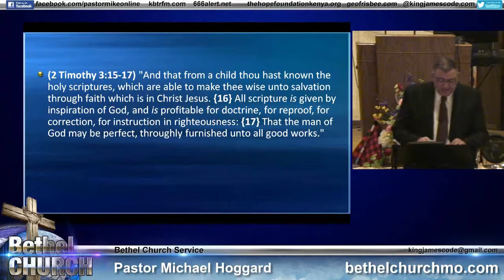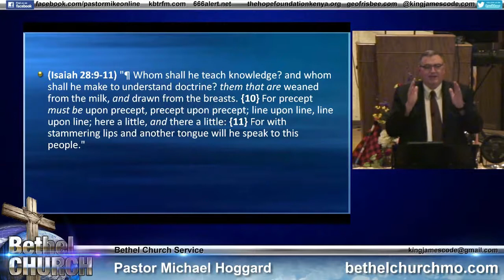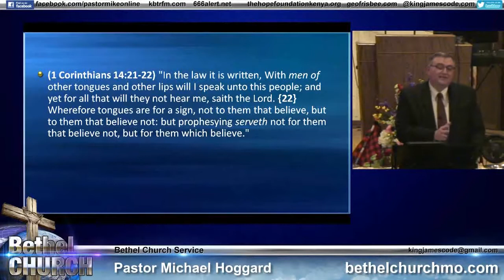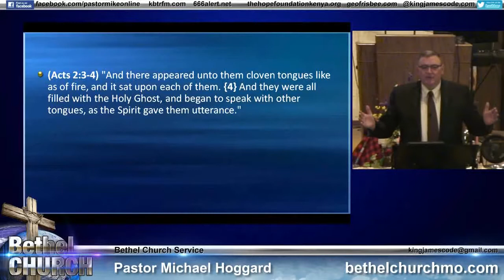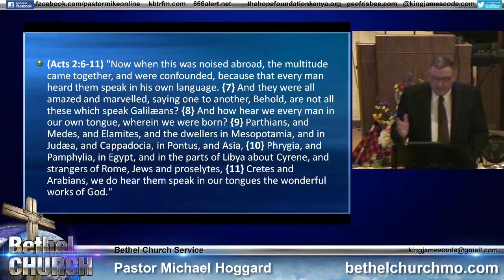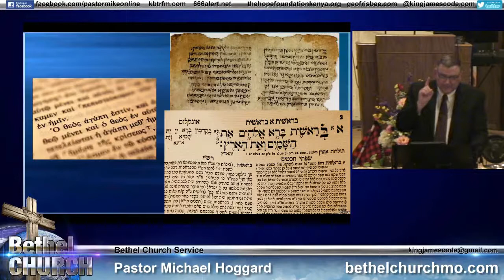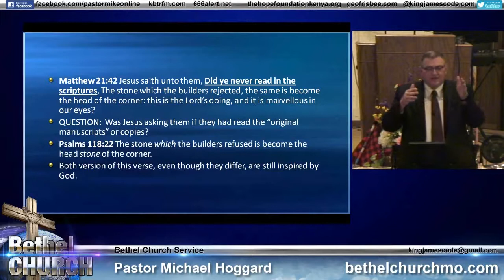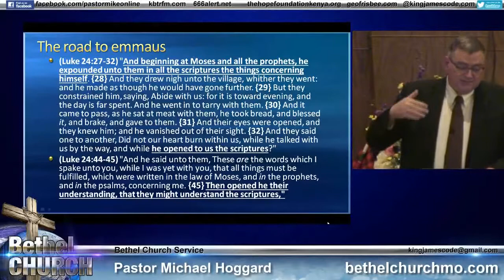The Bible Proves the.. - Mike Hoggard